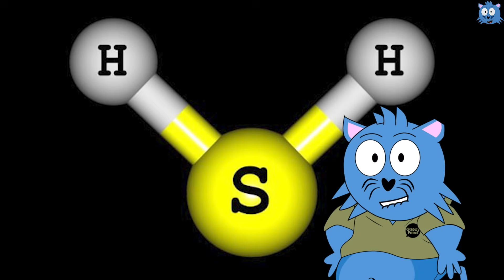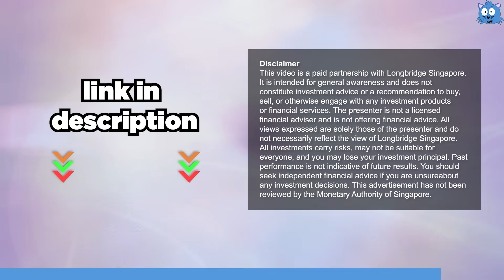Why Durians Smell Like Heaven to You But Like Farts to Others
Some people love the smell of durian, some people feel like dying when they smell it. The key player is sulfur. Sulfur is a natural chemical found in our bodies and in many products. On its own, it doesn’t smell much, but when it combines with other compounds, it creates powerful odours.

Rotten egg smell? That’s usually sulfur plus hydrogen. Farts? Also sulfur-based compounds. Durian smell comes from a whole mix of sulfur compounds, not just one, which is why to many foreigners it smells like rotten eggs or something worse. Scientists have found that durian can contain up to around 80 different volatile compounds, each contributing its own “layer” of stink.

So why would a fruit “choose” to smell like this? It’s an evolutionary strategy. In the wild, fruits want animals to eat them and spread their seeds elsewhere. For durians, the fruit drops from the tree, the husk cracks open, and animals can reach the flesh inside. The strong smell acts like a signal: “Oi, I’m here and I’m ripe!” While humans might think it smells like a gas leak, some animals find it attractive, just like how flies love poop. Over time, durians evolved to produce a cocktail of different smelly compounds to appeal to many types of animals, which is why the smell is so intense.

As for why many people in Singapore and Malaysia love durian, that’s mainly due to conditioning. If you grow up being exposed to the smell and rewarded with the sweet, creamy flesh afterwards, your brain starts to link the “stinky” smell with something delicious. You slowly tune out the bad part of the smell. It’s like your own body odour: you might think you smell okay after sweating, but everyone else suffers.

People who weren’t exposed to durian as kids don’t build this association, so to them, the smell is just… nasty. So durian lovers and haters are both “right” in their own way; it’s all about what your brain has been trained to accept.